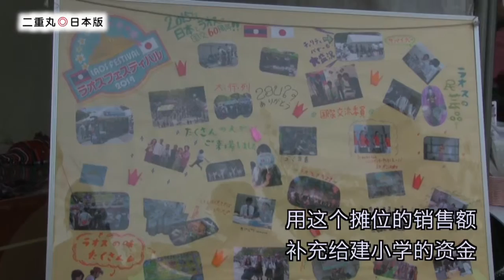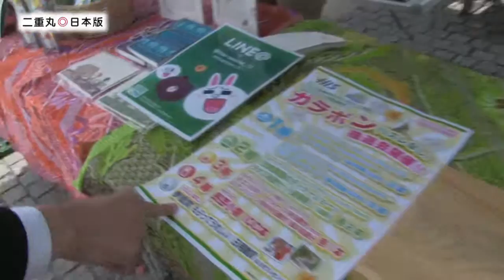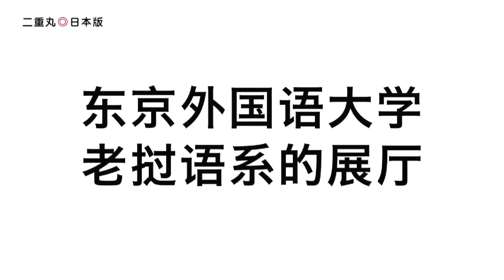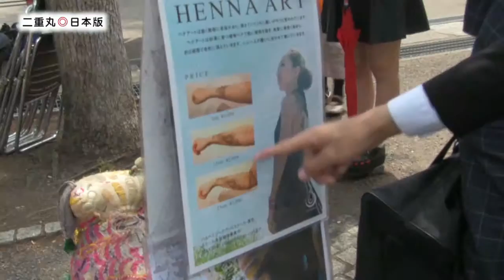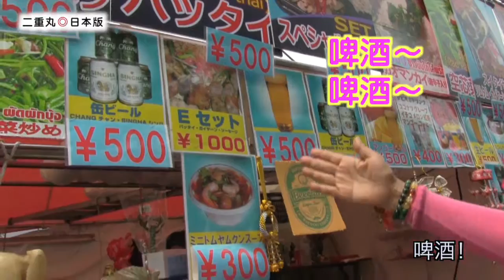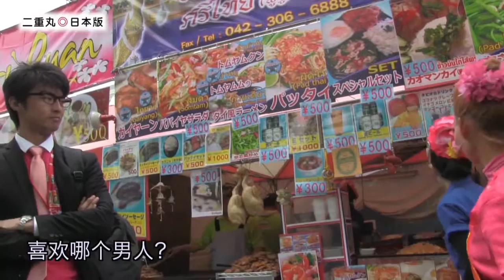老挝节！在日本体验东南亚的老挝文化！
在日本的代代木公园举办的活动，老挝节！
东南亚的国家老挝，这个国家很多人还不太熟悉。
所以在这个老挝节体验老挝的各种文化。吃老挝菜，学老挝语，泡老挝女生!?
2015年6月12日更新